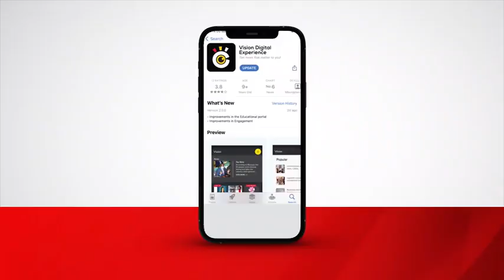Nkoyoyo was an entrepreneurial cleric — Kaziimba